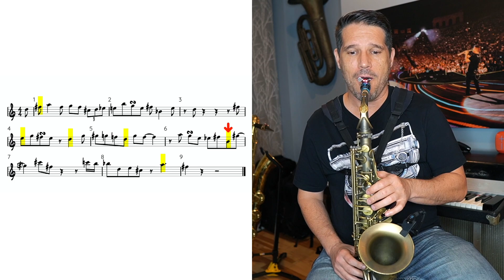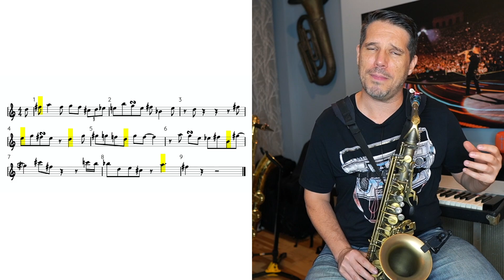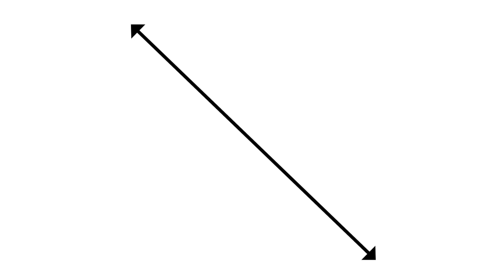THE SET UP NOTE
Let's talk about the set up note!  The set up note is a super important part of what makes your phrases have direction.  We spend a lot of time thinking about the most important note in a phrase - the goal note, but not enough time thinking about how we can use the notes before the goal note to give it more power.  In this video, we dive deep into how set up notes work!

SKYPE LESSONS: Yes, I give Skype lessons!  And, if you sign up for one (or more) you will see immediate results.  From tone, and tonguing to style and improv, I can help get you headed in the right direction.  or through Instagram @scottpaddocksax

Scott Plays:
P. Mauriat 67RX Influence alto sax
Barkley Brazil Kustom Pop 7 Blue mouthpiece
Legere Signature 2.25 reeds
BG Silver Duo ligature